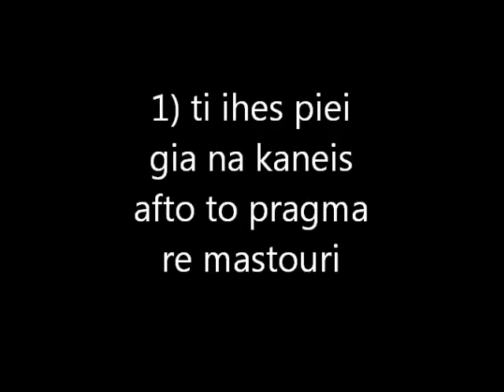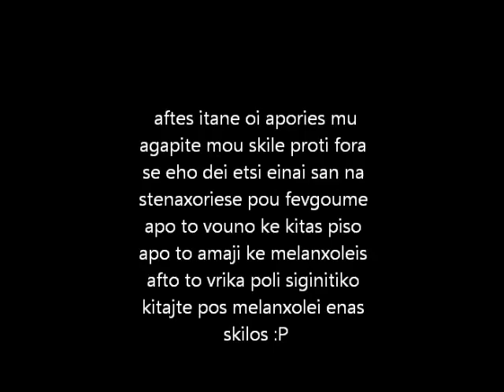skilotheos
kante me add sto fb yia na mou dosote kiales idees gia video i tixon erotisis pu tha thelate na mou kanete (TO PROTO VIDEO ME EROTISIS EINAI ETIMO KE THA ANEVEI STIS 25 MAIOU)